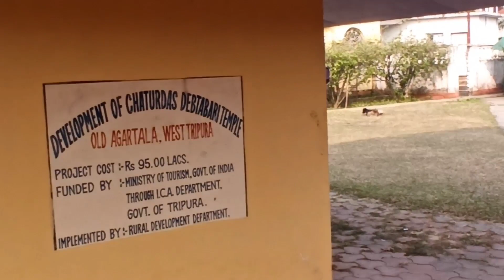Fourteen God And Goddess Temple d Chaturdas Debtabari Temple d Mog Vlog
Hi friends welcome my youtube channel, afruchi vloging youtube channel mei sabko karte hai swagat 🙏
guys main ek new youtuber hoon so please muje thoda support ki bahot zaroorat hai,toh aplog mere channel ko subscribe zaror kar lena our video ko zyada se zyada like share kar dena.